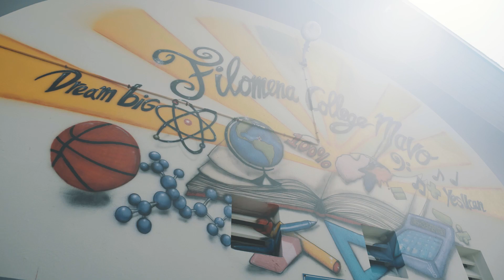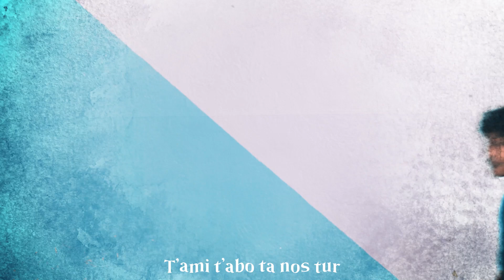Filomena College a inicia aña escolar entusiasma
Filomena College MAVO a cuminsa nan aña escolar den ful swing. E alumnonan a cuminsa nan prome dia ta reparti un gesto di gradicimento na e automobilistanan cu tabata pasa den cercania di e scol. Despues a sigui cu un palabra di bonbini di parti di e director, Raquel Lampe. A termina e prome parti cu un bendicion special fo’i pastor Rafi.